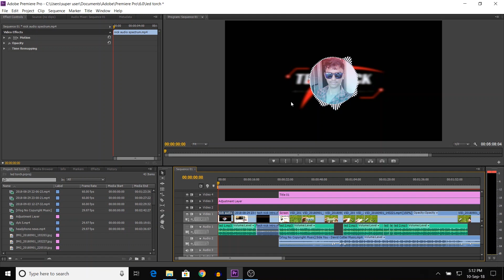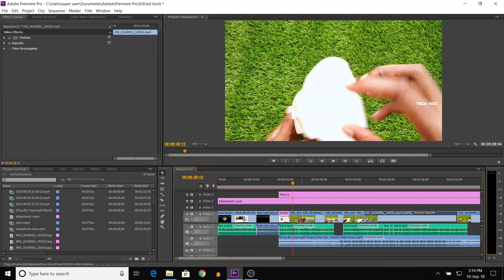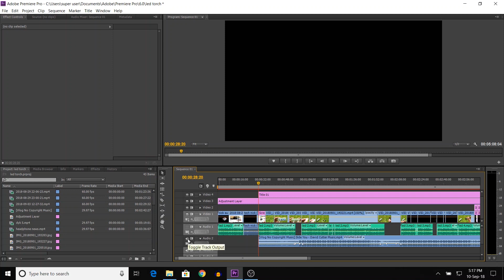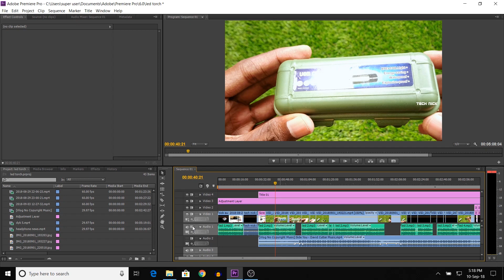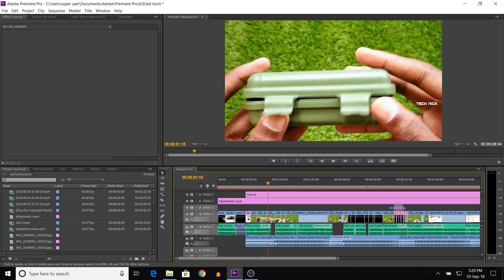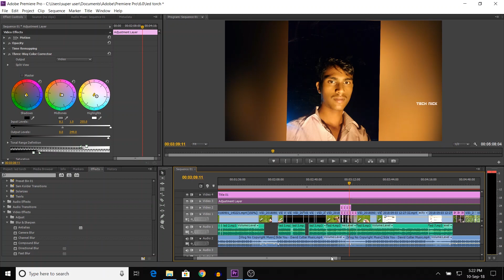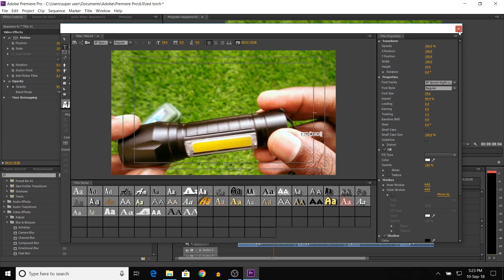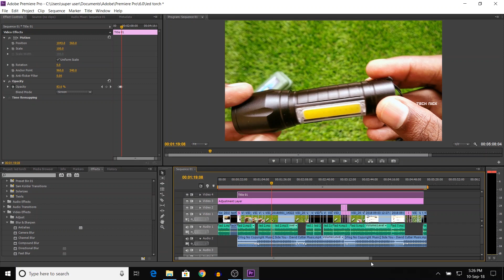How i edit videos in premiere pro | you will get some idea | product review video |தமிழ்[Tamil]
video i edited in this video link